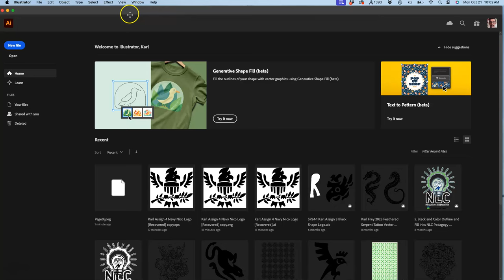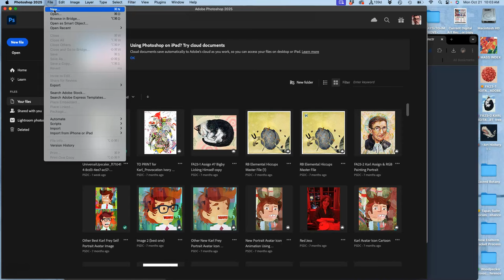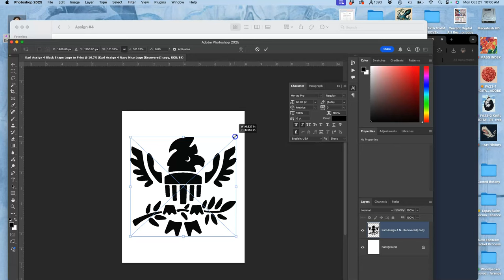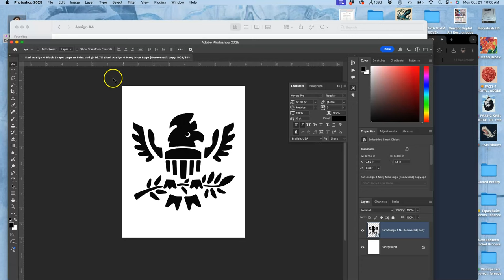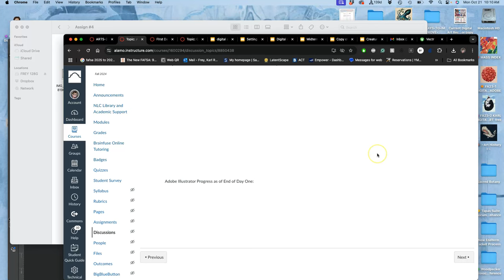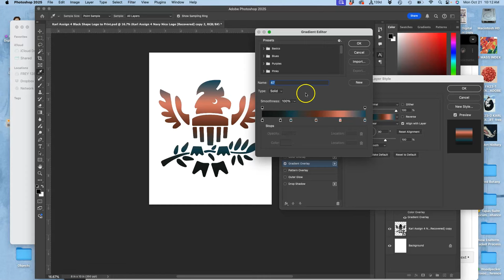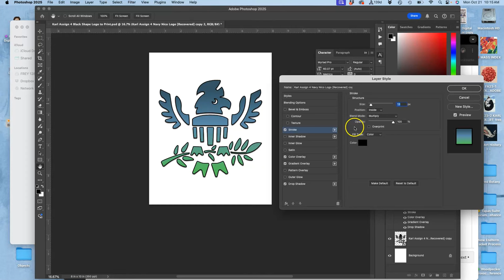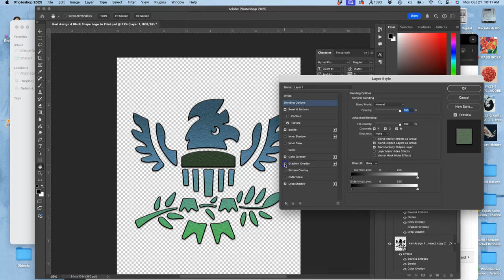14 Dragging Your EPS File Into Photoshop to Add Color Variations with Layer Styles